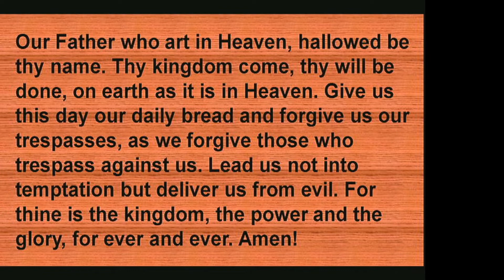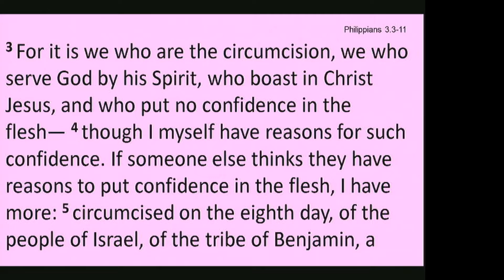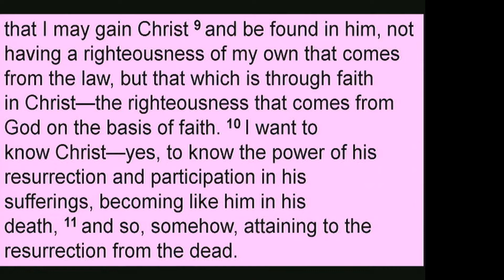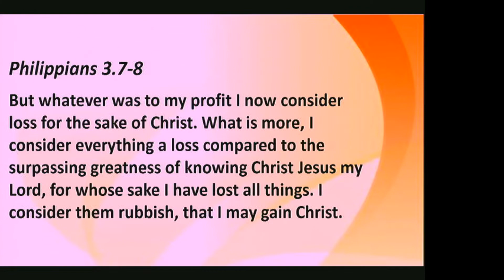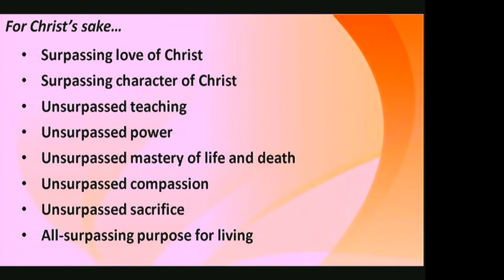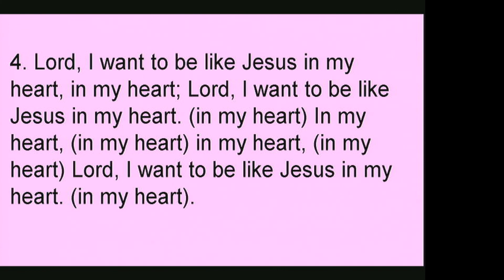Amity UMC Greenfield, Indiana - Sunday, January 23, 2022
Sermon Title: "The Preposition Proposition: For Christ's Sake"